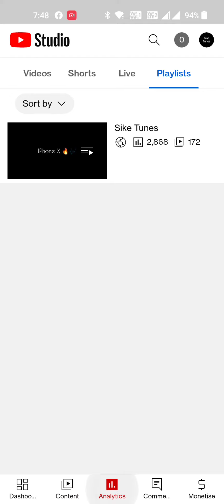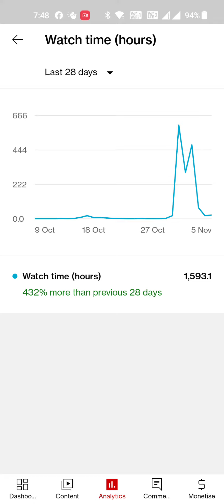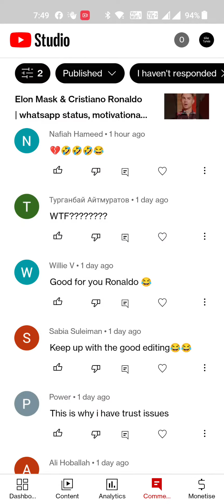Go Viral Now on youtube 🔥 Watch & learn How YouTube Algorithm Works Fast & Easy🔥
Thankyou for watching guys... much love 🙌🏻❤️🎶